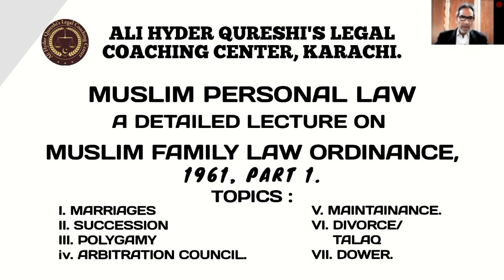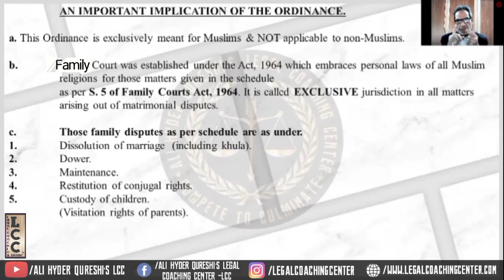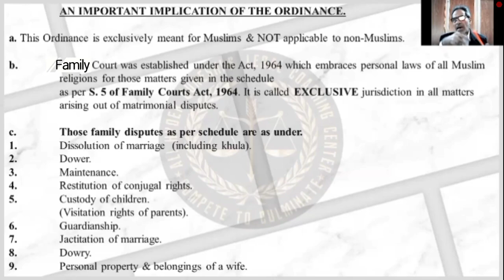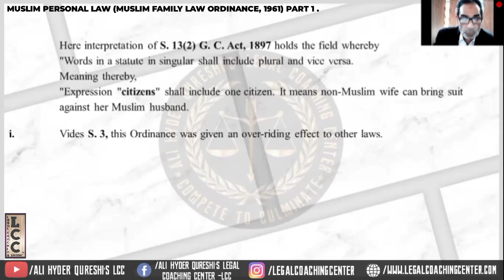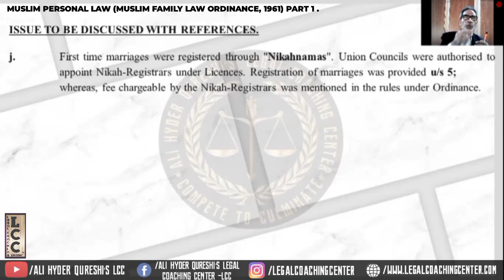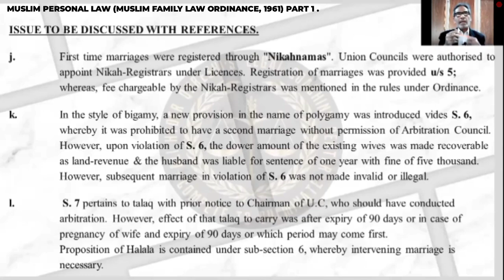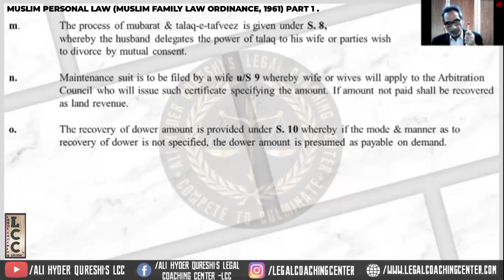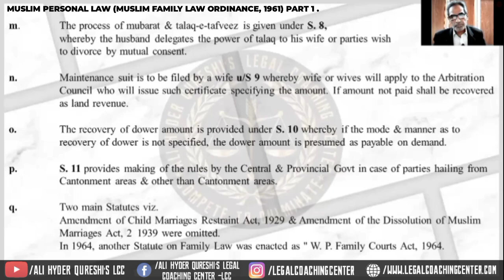MUSLIM PERSONAL LAW |DETAILED LECTURE ON MUSLIM FAMILY LAW ORDINANCE, 1961| BY MR. ALI HYDER QURESHI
MUSLIM PERSONAL LAW.

A DETAILED LECTURE ON MUSLIM FAMILY LAW ORDINANCE, 1961.

PART 1

BY MR. ALI HYDER QURESHI.

IN THIS VIDEO FOLLOWING TOPICS WILL BE DISCUSSED

I. MARRIAGES.

II. SUCCESSION.

III. POLYGAMY.

IV. ARBITRATION CLAUSE.

V. MAINTAINANCE.

VI. DIVORCE/ TALAQ.

VII. DOWER.

THANKYOU.